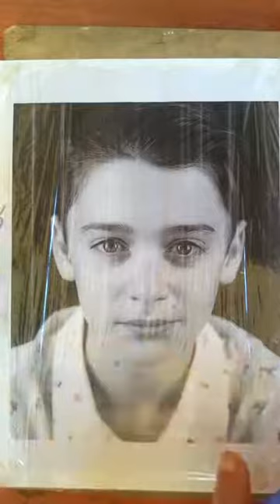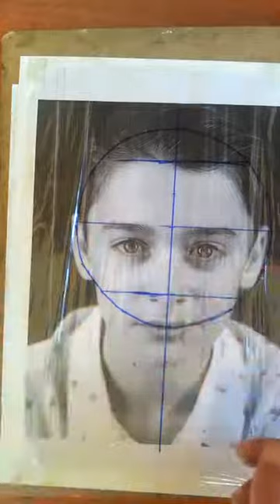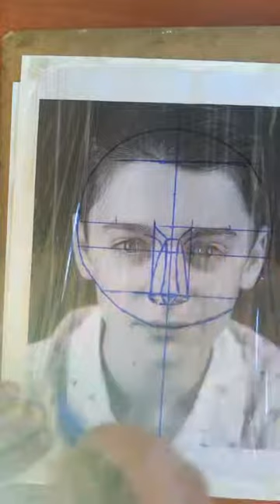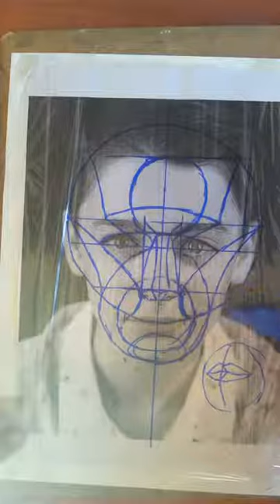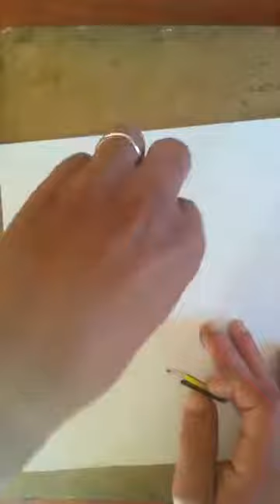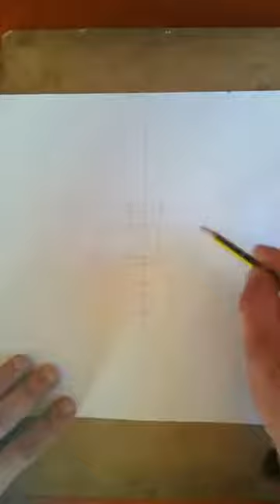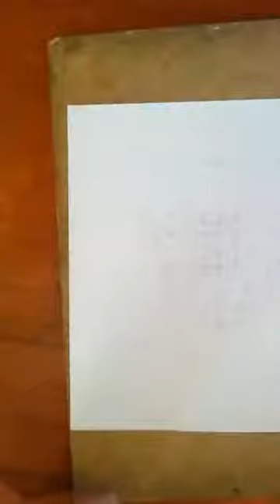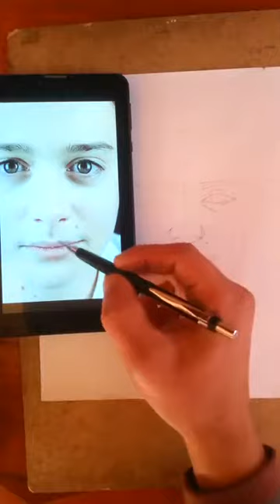9 février 2020